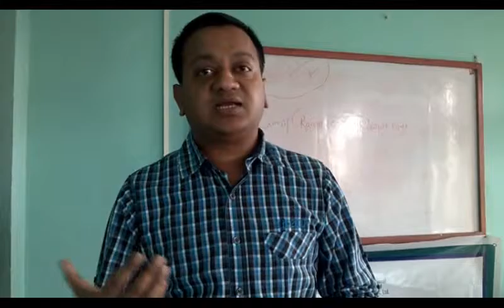What Our Trainees Say?(Mr.Vinit Lohiya,FINANCE DIRECTOR,MAGNUS PHARMACEUTICALS)!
Vinit Ji, Attended our 2Days' Training on  ADVANCED EXCEL SKILLS along with other participants from Different Organizations.
Here is what he has to say about ISI NEPAL's Training Style and Methodology after the successful completion of the Training.